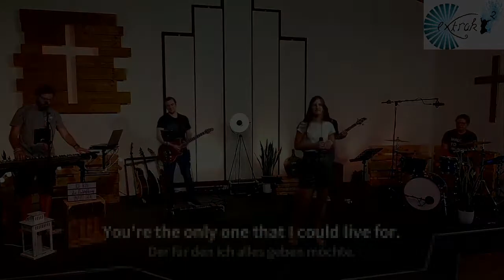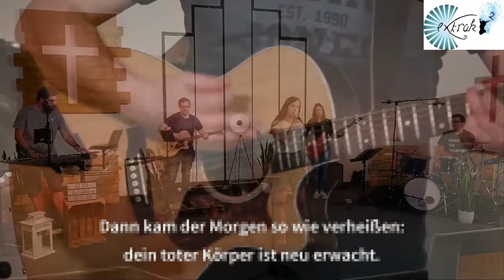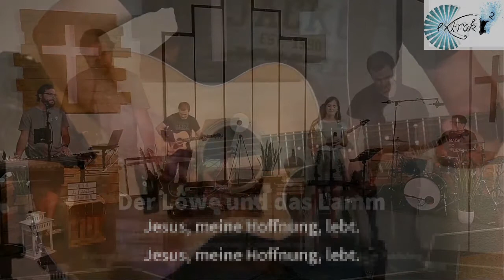C3@home interaktiv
Der inhaltliche Start in unseren C3@home-Tag mit Liedern, einem Input zum Thema nofilter - einfach ich und kleinen Einblicken in manche C3-Orte.